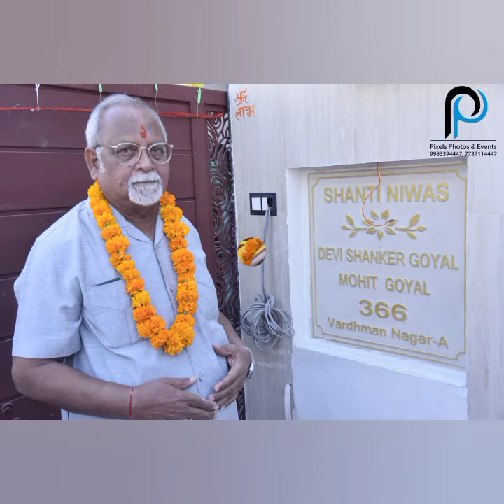House warming ceremony